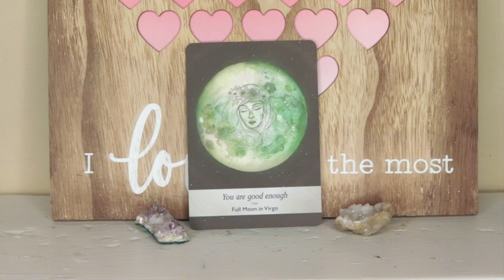January 31, 2021 Angel Daily Message